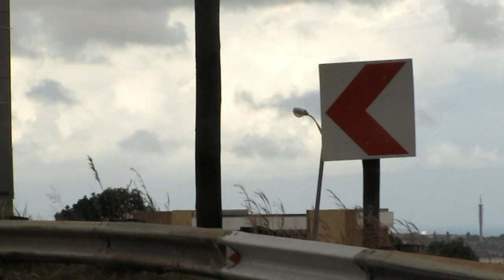Manejando en Durban, Sudafrica - Robert Wedderburn Videos®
Video Copyright Robert Wedderburn Videos® 2012